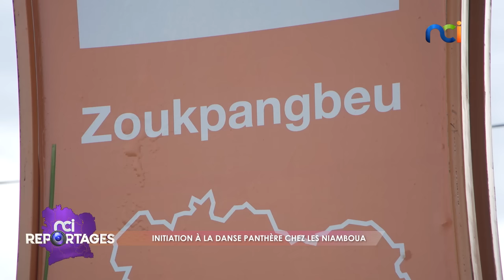NCI Reportages | Initiation à la danse panthère chez les Niamboua